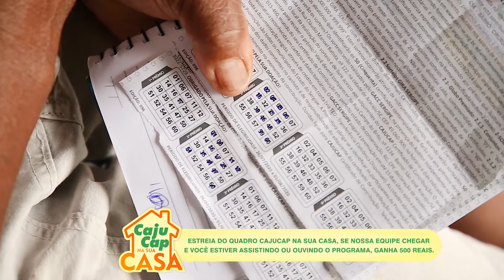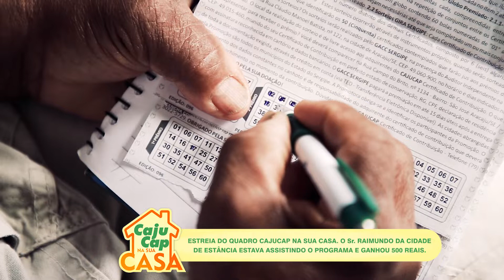CajuCap Na Sua Casa Exibição 02.08.2020